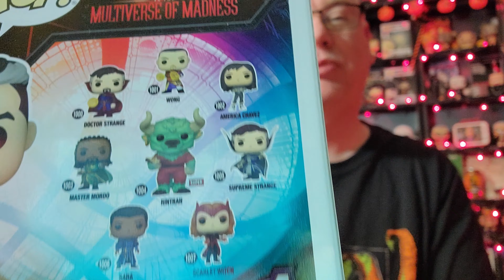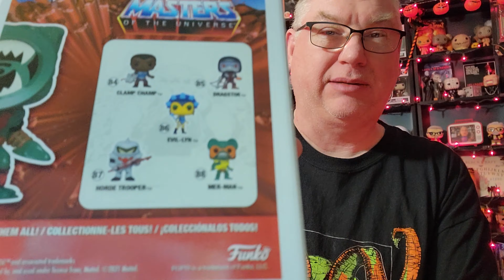Funko Pop Clearance Haul As low as $2 99!